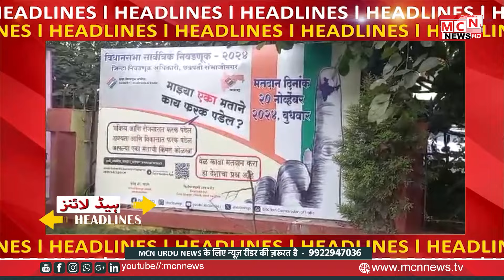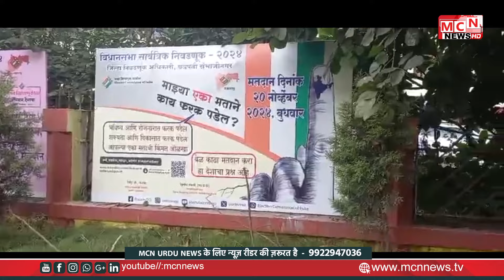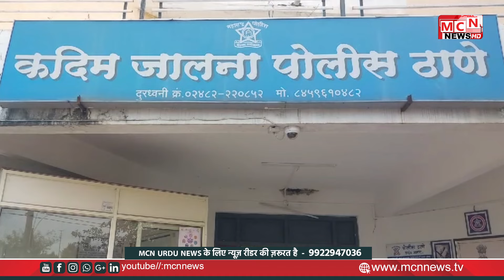22 10 2024 MCN URDU NEWS